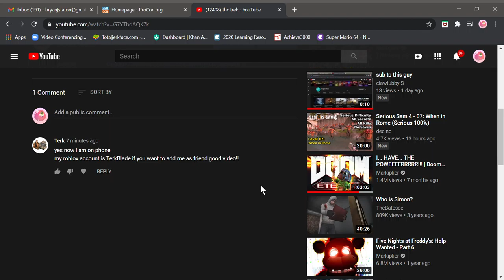hey trek I sent the friend request 4 ROBLOX